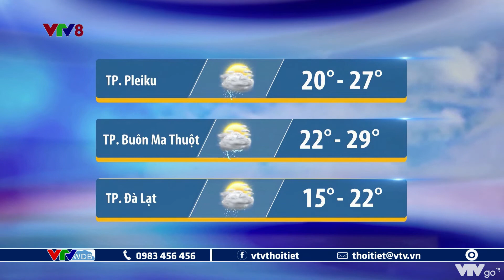Bản tin thời tiết Trung Bộ ngày mai 18/9/2022: Ngày nắng, chiều tối mưa giông | VTVWDB